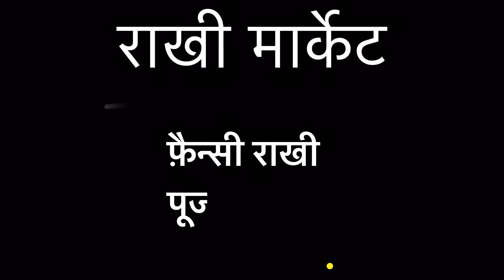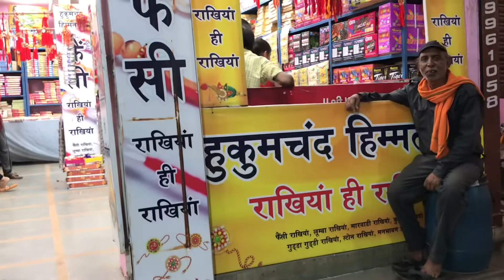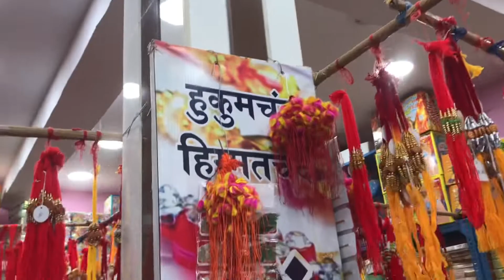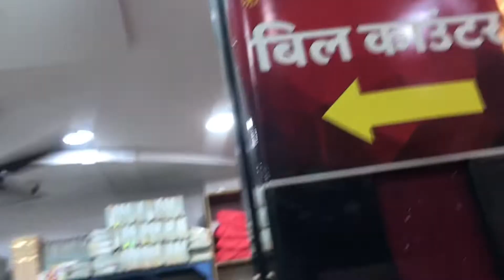हुकुमचंद हिम्मतचंद फ़ैन्सी राखी मार्केट भिलाई 2022 | Fancy Rakhi Market Bhilai Durg | Vlogskonal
Hukumchand Himmatchand rakhi dukan bhilai 2022
Fancy rakhi 2₹ Se 250₹ Tk

Raksha Bandhan 2022 ( रक्षा बंधन )

भविष्य पुराण में एक कथा है कि वृत्रासुर से युद्ध में देवराज इंद्र की रक्षा के लिए इंद्राणी शची ने अपने तपोबल से एक रक्षासूत्र तैयार किया और श्रावण पूर्णिमा के दिन इंद्र की कलाई में बांध दी। इस रक्षासूत्र ने देवराज की रक्षा की और वह युद्ध में विजयी हुए। यह घटना भी सतयुग में हुई थी।

BHAI MAN LA
RAM RAM 🙏
Salamvalekum 🤲
sasheerkal👏

सबो सागवारी मन वीडियो अच्छा
लगिश ता 👍  करो सबी झन
आओ अपन छोटें भाई के चेनाल
la सब्सक्रिबे छलो कर देहूँ
आओ विडियो कैसे लगिश मोला
कम्मेंट मे ज़रूर करहूँ

Credit | Removel 🤝!